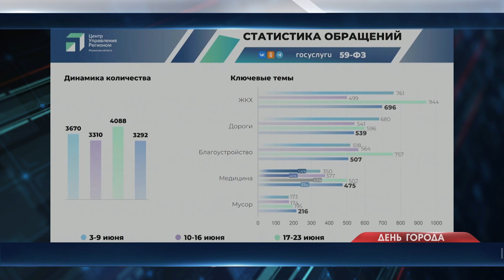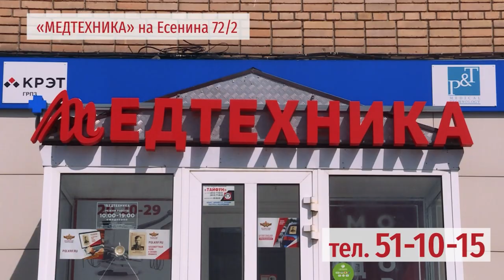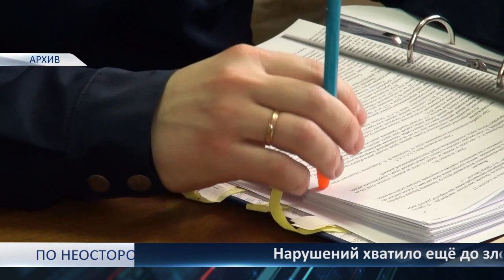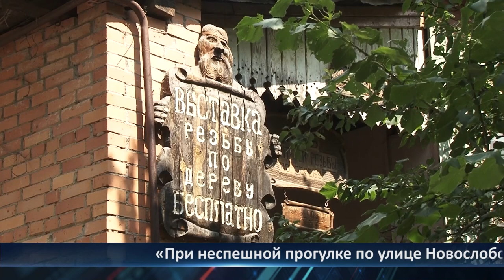День города - новости Рязани 02.07.2024